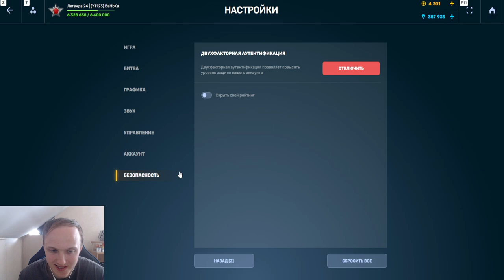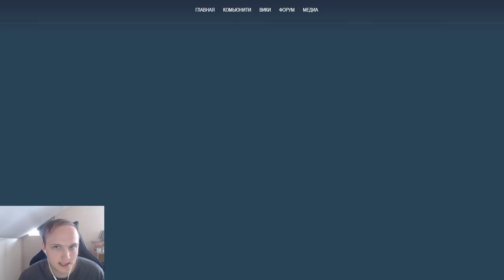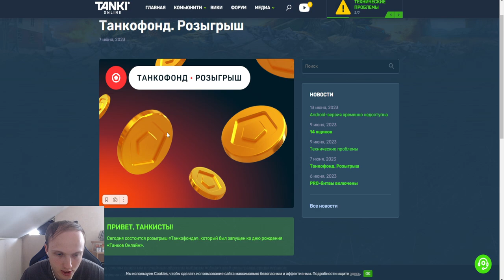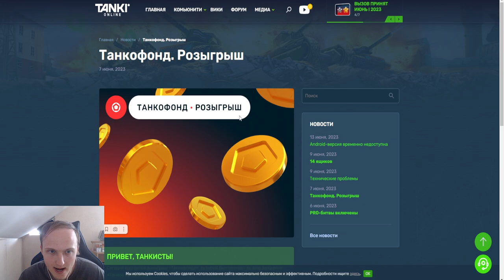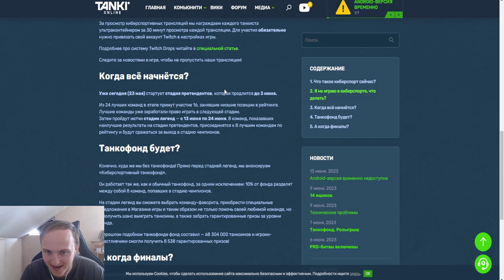УЖЕ СЕГОДНЯ СТАРТУЕТ КИБЕРСПОРТИВНЫЙ ТАНКОФОНД С ЛУЧШИМИ ПРИЗАМИ В ТАНКАХ ОНЛАЙН